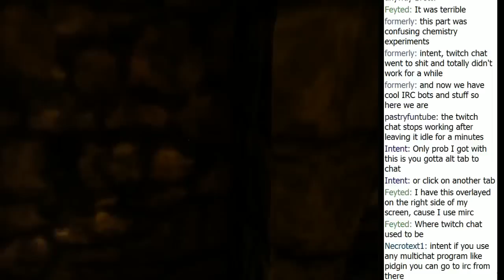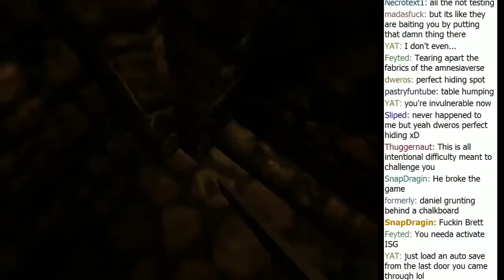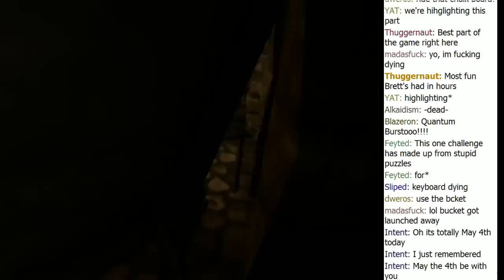Brett Plays Amnesia - Brett vs. Chalkboard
Brett's playthrough of Amnesia pits him against various demon's including the infamous Chalkboard.